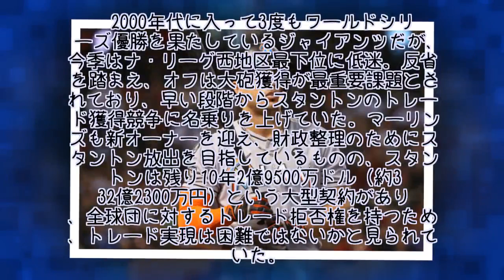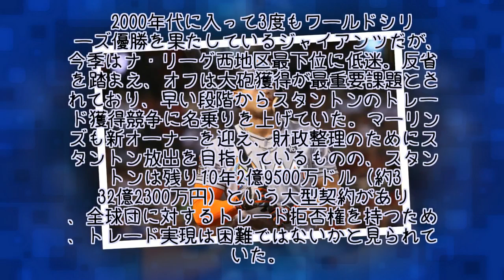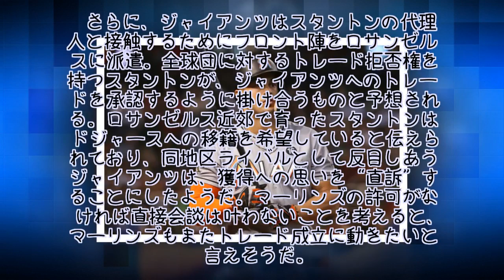ジャイアンツが超本気モード、スタントン獲得へフロントが代理人に“直訴”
今季ナ・リーグMVPに輝いたマーリンズ主砲ジャンカルロ・スタントン外野手のトレード獲得に向け、ジャイアンツが超本気モードに入ったことが分かった。ラジオ「シリウスXM」でスポーツ番組のホストを務めるクレイグ・ミッシュ氏が自身のツイッターで、ジャイアンツ首脳陣がスタントンの代理人と会うためにロサンゼルス入りしたと伝えている